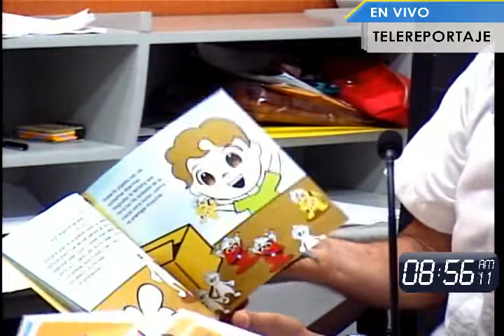Dra. Josymar Chacín de Fernández | Parte 1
La psicóloga invita a una charla sobre la prevención y cura del cáncer, descubriendo la magia de las emociones.
Dicha charla es organizada por la Fundación Los Ángeles del Mago Chong Tall.